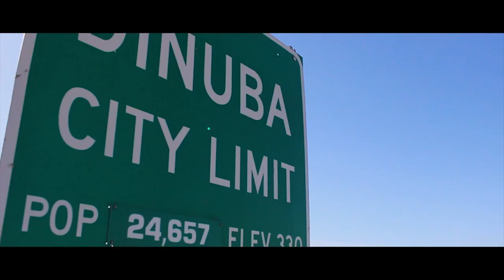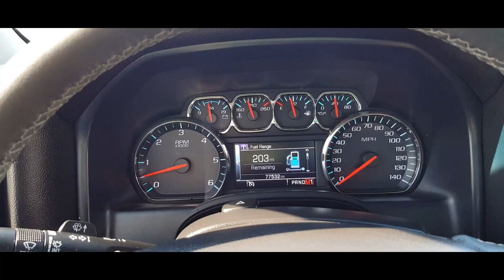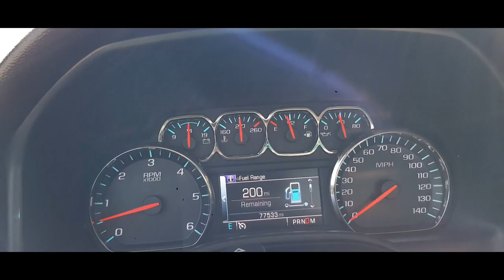Test Driving a 2014 Chevrolet Silverado at DINUBA AUTO PLAZA - By Digital Solutions